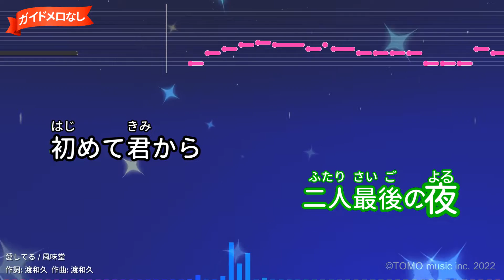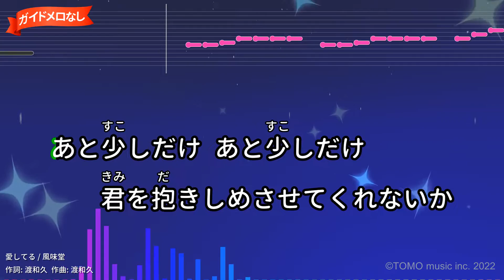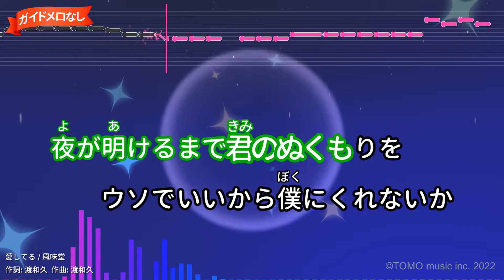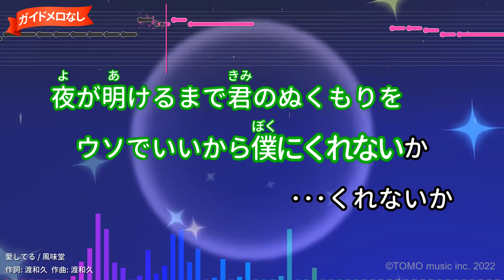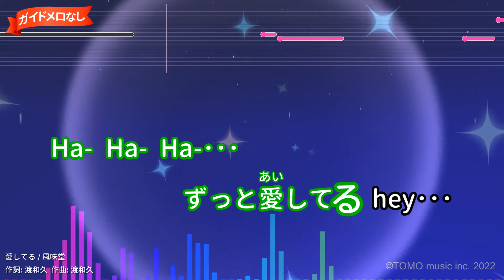【ガイドなし】愛してる/風味堂【カラオケ】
ドラマ｢PS-羅生門-警視庁東都署｣主題歌
作詞：渡和久/作曲：渡和久
2006年08月23日リリース